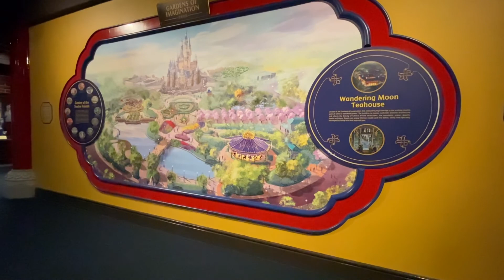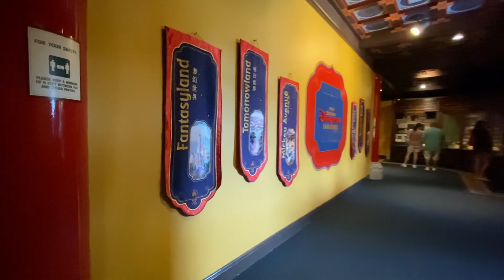China Pavilion | EPCOT | Walt Disney World | 2021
Exploring EPCOT's China Pavilion.